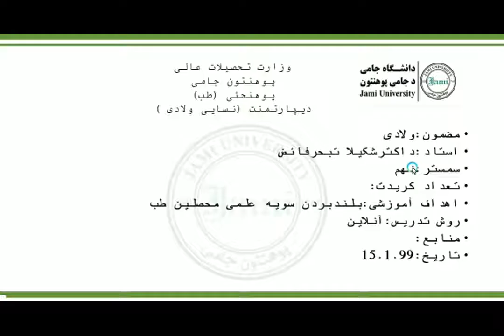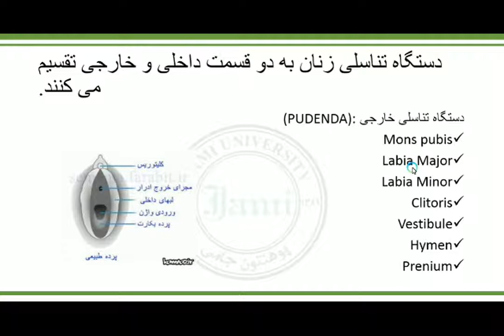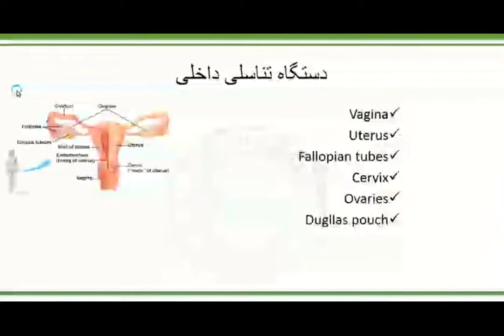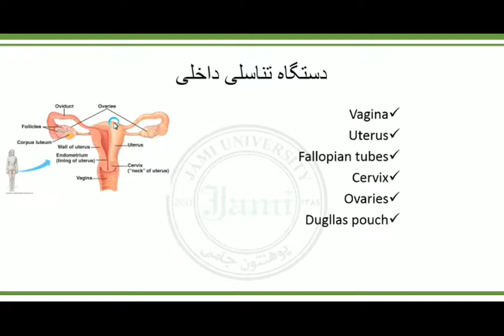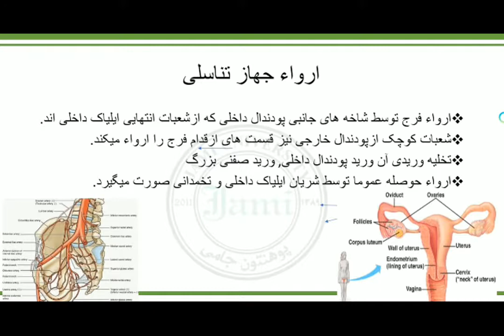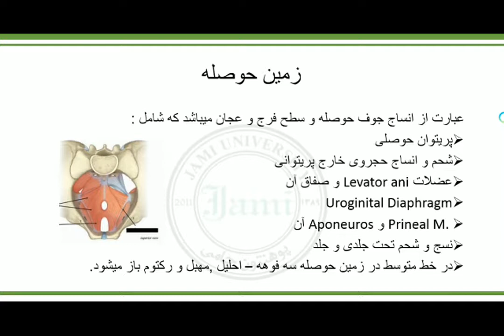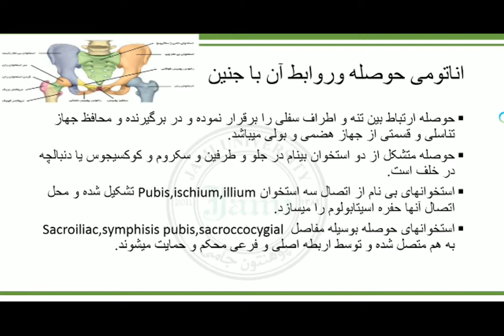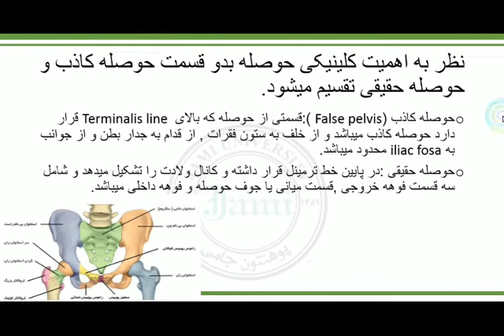ولادی سمستر9 درس ۱